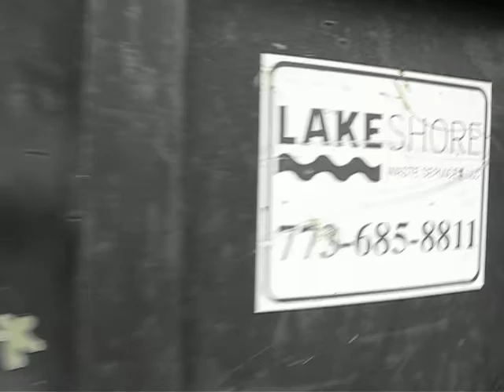Rogers Park dumpster graffiti